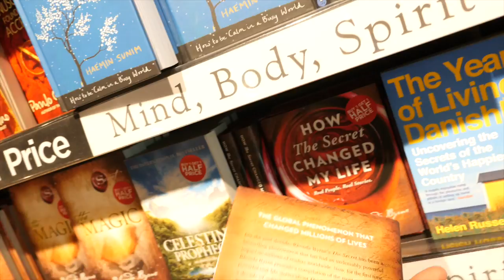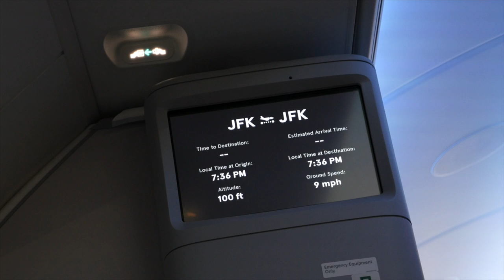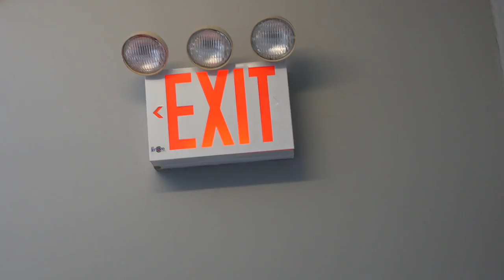BROOKLYN VLOG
New York Vlog. First day in New York, haircut at Kennaland Brooklyn, over to 5th Avenue, night in One UN and pretentious polo bar dining!

TMCYCLES WEBSITE

COMET SPORTS

*  Supplementation
*  Tips
*  Questions for videos on New York